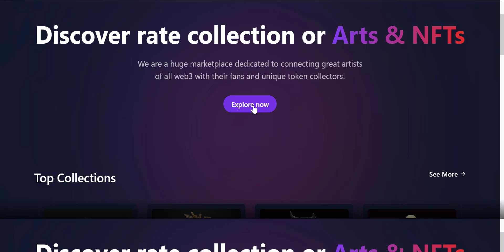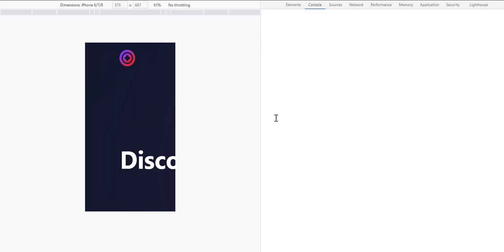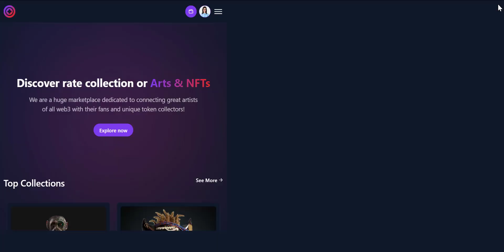NFT marketplace Website using ReactJS || Source Code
In this video, we'll be building a fully responsive NFT marketplace theme using ReactJS. Our theme will include various components, such as a Navbar, Main Banner, NFT Collection List, NFT Item List, Top Sellers and Creators, Newsletter, and Footer.

*Features:*

👉 Fully responsive design for a seamless user experience on any device.
👉Navbar for easy navigation between pages and sections.
👉Main Banner to showcase featured NFT collections or promotions.
👉NFT Collection List inside a slider for efficient browsing of different NFT collections.
👉NFT Item List for detailed information about individual NFT items.
👉Top Seller and Creator section to highlight the most popular and successful NFT sellers and creators.
👉 Newsletter integration to keep users updated on the latest NFT trends and news.
👉 Footer section with links to important pages and social media accounts
👉 Customizable and reusable theme components for easy adaptation to different projects and needs
👉 Built using ReactJS, a popular and powerful JavaScript library for building user interfaces

We'll start by setting up our development environment and installing the necessary dependencies. Then, we'll walk through the process of building each component step-by-step, discussing the design and functionality of each.

Throughout the video, I'll be sharing tips and best practices for building responsive and accessible user interfaces using ReactJS. We'll also cover how to make our theme customizable and reusable, so that it can be easily adapted to different projects.

By the end of the video, you'll have a fully functional NFT marketplace theme that you can use as a starting point for your own projects or customize to fit your specific needs.

Whether you're a beginner or an experienced developer, this video is for anyone interested in learning how to build a responsive and scalable NFT marketplace theme using ReactJS.

Responsive Filter Menu using HTML,CSS and JAVASCRIPT

Chapters:
00:00 intro